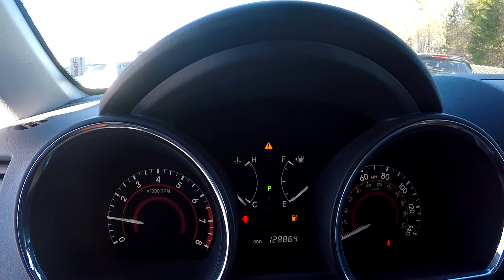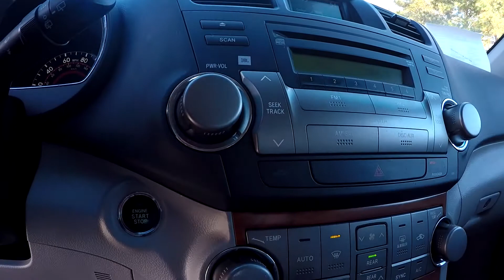2010 Toyota Highlander silver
Who is livCARS?

We are a local company in Charlotte, NC and we create high quality YouTube videos on a budget that your can afford. We work with dealerships large and small. No contracts - No minimums. Weather permitting we complete our walk-around videos and translate the findings back to you within 24 hours.

​Do you know someone who is personally shopping for a car?

Let our team of experts go to any Charlotte area dealer on the map and perform a VIDEO CONDITION REPORT. We know what to look for and can inspect cars on any lot in the Charlotte market.